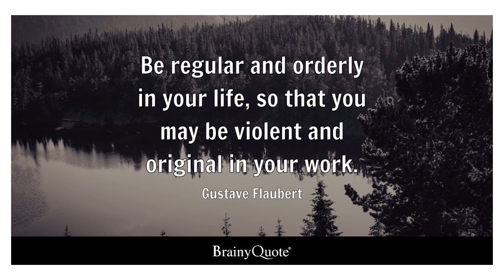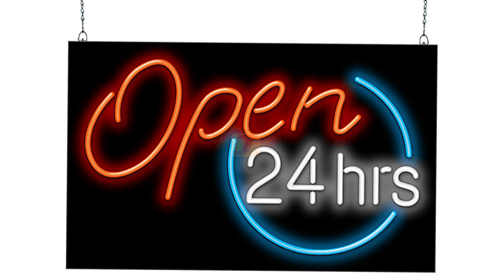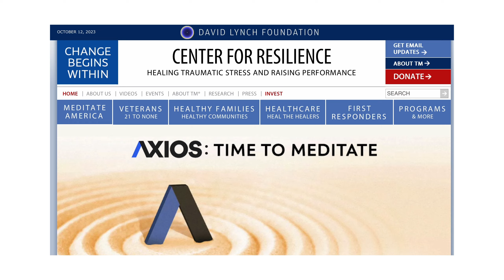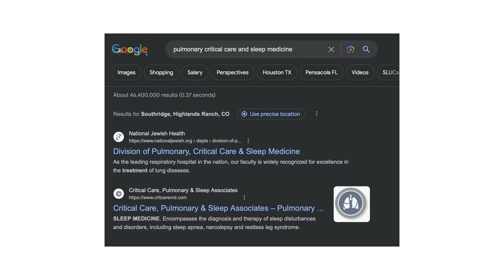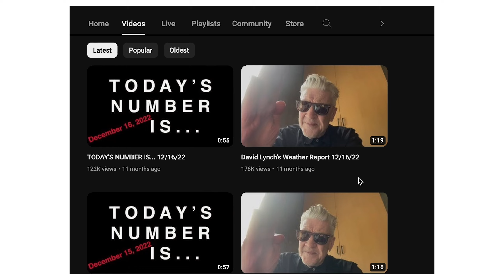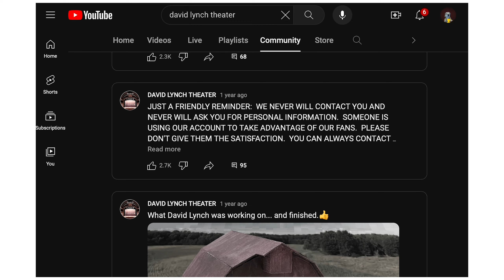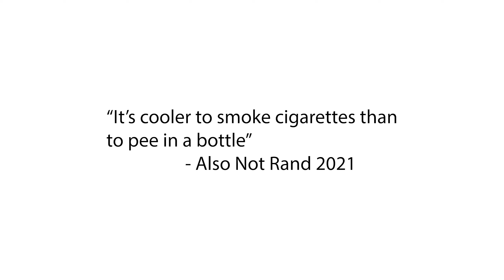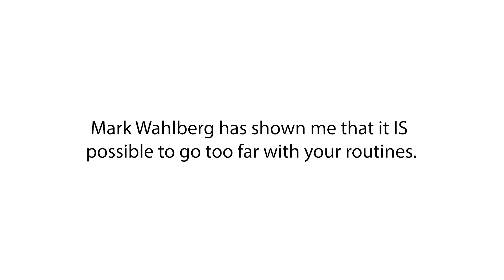David Lynch Intervention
David Lynch, we love you. We're here for you. Maybe stop smoking cigarettes. They're notoriously unhealthy and we enjoy the fact you're alive.

Part 4 of deciding who the healthiest celebrities in the world are. If you haven't seen the first three parts - I called on the healthiest person I know (Isaac) to react to, critique, and analyze the health habits of Tom Cruise, Mark Wahlberg and The Rock, and Gwyneth Paltrow.

Thanks for partaking in this video series! We hope you enjoyed! Keep a lookout for the second installation of the Healthiest ______ in the World (it will happen between now and the heat death of the universe but before Tom Cruise has left this plane of existence)